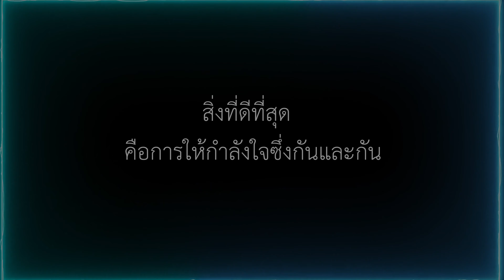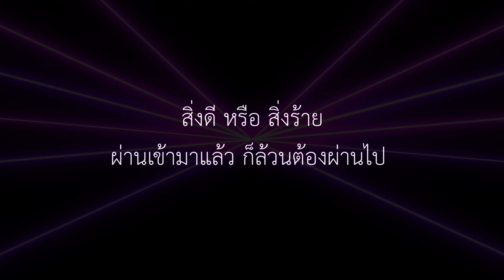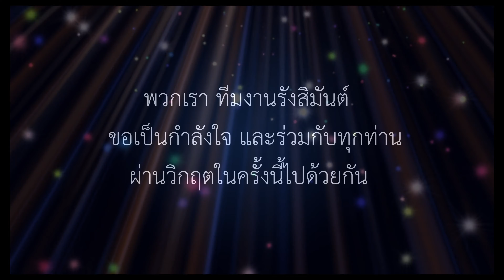รังสิมันต์ขอส่งกำลังใจถึงทุกท่านนะคะ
โควิด19 รอบนี้มาแรงจริงๆ ทำให้เราไม่สามารถรวมตัวกันบันทึกเสียงได้อีกครั้ง แต่พวกเราก็เชื่อว่า สิ่งที่ดีและไม่ดี จะผลัดเปลี่ยนหมุนเวียนมาสู่พวกเราทุกคนอยู่เสมอ วิกฤตครั้งนี้ก็เช่นเดียวกันค่ะ ช้าหรือเร็ว ก็จะต้องผ่านไป พวกเรา..บ้านรังสิมันต์ จะขอผ่านมันไปพร้อมกับทุกท่าน ตั้งการ์ดกันเอาไว้นะคะ อย่าเพิ่งท้อแท้ พวกเราขอเป็นกำลังใจให้ทุกท่านค่ะ ...